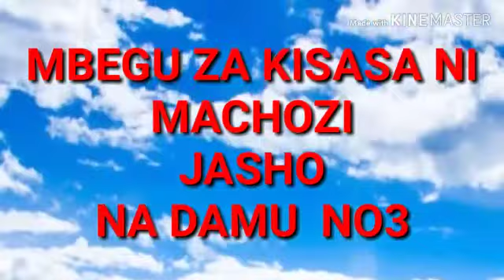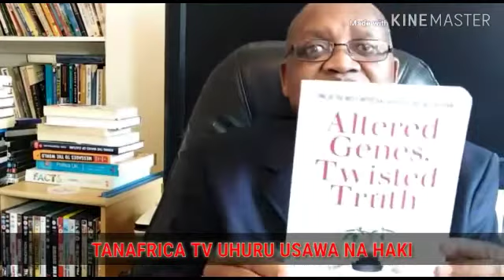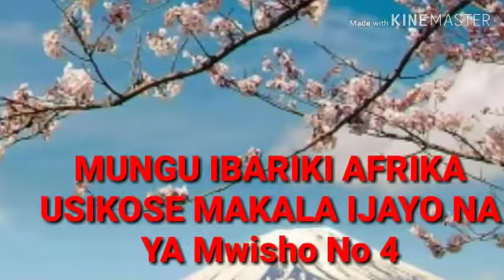MBEGU ZA MAUTI NA UGUMBA AFRIKA NO 3